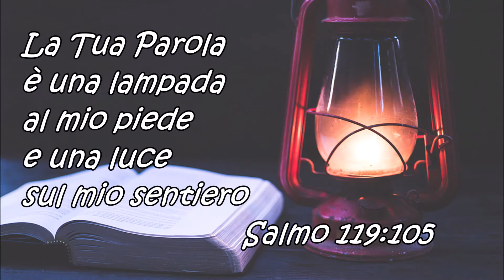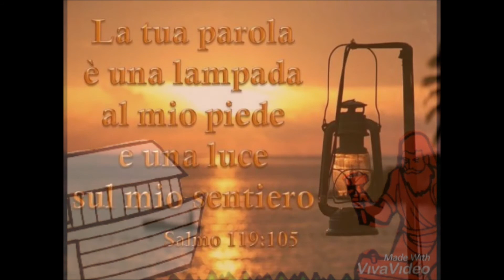NOE' CREDE ALLA PAROLA DI DIO - Genesi 6-8 - LUCE SUL SENTIERO (Ep. 1)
- PERCHE' LA TUA PAROLA MI FA VIVERE -
Racconto biblico: "Noè crede a Dio" (Genesi 6-8)
Voce narrante: Simona Ferrillo
Musical intro and ending: "La Storia Più Bella: La Bibbia - INTERMEZZO"
spezzoni vari (Sauro Riccetti, 1979)
Video: home made video by Simona (immagini tratte dal libretto
"Piccoli passi di fede", volume 3: "Dimmi come confidare in Dio") + photos from Pexel
Riferimenti: Genesi 6-8, 1 Tessalonicesi 5:9, Ebrei 11:7, Matteo 24:36-39, 1 Pietro 3:18-22,
Salmo 119:105, Salmo 86:11, Proverbi 4:18, Salmo 119:50

Puoi trovare altri racconti biblici, gli episodi della serie LUCE SUL SENTIERO
e le canzoni della serie LA STORIA PIU' BELLA: LA BIBBIA
o scaricarli sul nostro sito

Puoi ascoltare la canzone "L'ARCA DI SALVEZZA - Il Diluvio universale" del fratello Sauro al seguente

Puoi trovare la nuova edizione del libro/audiolibro: "La Storia Più Bella: La Bibbia"

Puoi leggere per intero i capitoli 6-8 di Genesi - Il Diluvio universale -

GENESI 6:17-18
Ecco, io sto per far venire il diluvio delle acque sulla terra, per distruggere sotto il cielo ogni essere in cui è alito di vita; tutto quello che è sulla terra perirà. Ma io stabilirò il mio patto con te; tu entrerai nell'arca: tu e i tuoi figli, tua moglie e le mogli dei tuoi figli con te.

GENESI 7:1-9
1 Il SIGNORE disse a Noè: «Entra nell'arca tu con tutta la tua famiglia, perché ho visto che sei giusto davanti a me, in questa generazione.
2 Di ogni specie di animali puri prendine sette paia, maschio e femmina;
e degli animali impuri un paio, maschio e femmina.
3 Anche degli uccelli del cielo prendine sette paia, maschio e femmina, per conservarne in vita la razza sulla faccia di tutta la terra;
4 poiché di qui a sette giorni farò piovere sulla terra per quaranta giorni e quaranta notti: sterminerò dalla faccia della terra tutti gli esseri viventi che ho fatto».
5 Noè fece tutto quello che il SIGNORE gli aveva comandato.
6 Noè aveva seicento anni quando il diluvio delle acque inondò la terra.
7 Noè, con i suoi figli, con sua moglie e con le mogli dei suoi figli, entrò nell'arca per scampare alle acque del diluvio.
8 Degli animali puri e degli animali impuri, degli uccelli e di tutto quello che striscia sulla terra,
9 vennero delle coppie, maschio e femmina, a Noè nell'arca, come Dio aveva comandato a Noè.

1 TESSALONICESI 5:9
Poiché Iddio non ci ha destinati ad ira, ma ad ottener salvezza
per mezzo del Signor nostro Gesù Cristo

EBREI 11:7
Per fede Noè, divinamente avvertito di cose che non si vedevano ancora, mosso da pio timore, preparò un'arca per la salvezza della propria famiglia; e per essa fede condannò il mondo
e fu fatto erede della giustizia che si ha mediante la fede

MATTEO 24:36-39
Ma quanto a quel giorno e a quell'ora nessuno li sa, neppure gli angeli del cielo, neppure il Figlio, ma il Padre solo. Come fu ai giorni di Noè, così sarà alla venuta del Figlio dell'uomo. Infatti, come nei giorni prima del diluvio si mangiava e si beveva, si prendeva moglie e s'andava a marito, fino al giorno in cui Noè entrò nell'arca, e la gente non si accorse di nulla, finché venne il diluvio che portò via tutti quanti, così avverrà alla venuta del Figlio dell'uomo.

1 PIETRO 3:18-22
Anche Cristo ha sofferto una volta per i peccati, lui giusto per gli ingiusti, per condurci a Dio. Fu messo a morte quanto alla carne, ma reso vivente quanto allo spirito. E in esso andò anche a predicare agli spiriti trattenuti in carcere, che una volta furono ribelli, quando la pazienza di Dio aspettava, al tempo di Noè, mentre si preparava l'arca, nella quale poche anime, cioè otto, furono salvate attraverso l'acqua. Quest'acqua era figura del battesimo (che non è eliminazione di sporcizia dal corpo, ma la richiesta di una buona coscienza verso Dio). Esso ora salva anche voi, mediante la risurrezione di Gesù Cristo, che, asceso al cielo, sta alla destra di Dio, dove angeli, principati e potenze gli sono sottoposti.

SALMO 119:105
La Tua Parola è una lampada al mio piede e una luce sul mio sentiero.